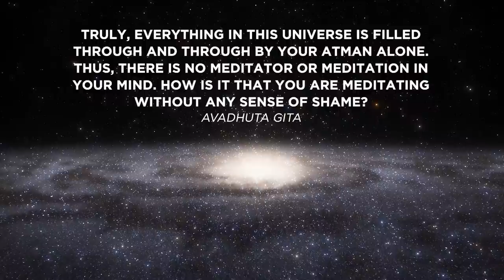The Most DANGEROUS Spiritual Book in the World on MEDITATION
The most dangerous spiritual book in the world has a different take on meditation than most of us are used to. We are very familiar with the benefits of meditation, but Lord Dattatreya exposes something that we've overlooked in our spiritual quest. In this episode of The Sacred Word, I will explain an important verse from the Avadhuta Gita, a text one is ready to assimilate after enlightenment. The Avadhuta Gita is for those who want to absorb themselves in the presence of the Ultimate Reality after awakening.

AVADHUTA GITA TRANSLATIONS
DATTATREYA'S Song of the AVADHUT Translated by Swami Abhayananda
AVADHUTA GITA Translated by Swami Chetanananda